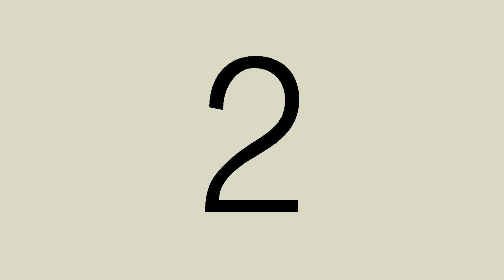Young dro FTB. FUCK THAT BITCH. NEW DALLAS MUSIC.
New video by savage aka mr go get it